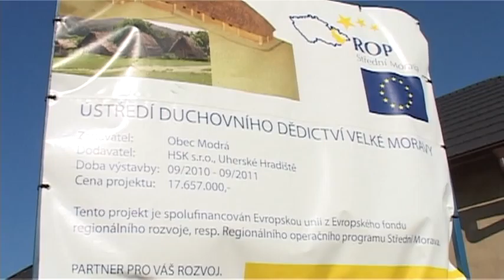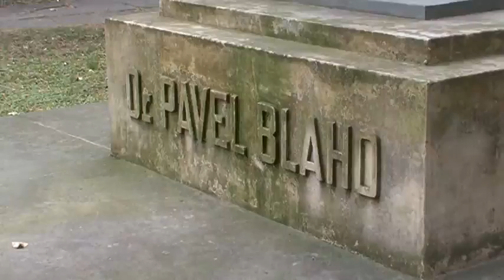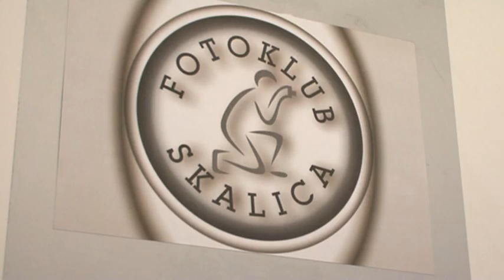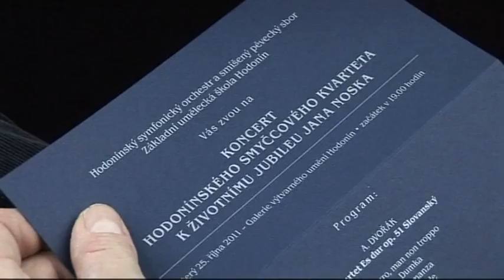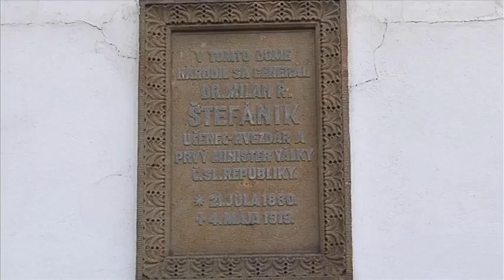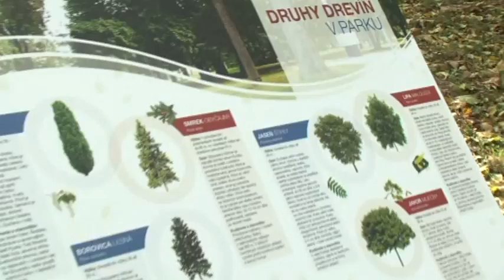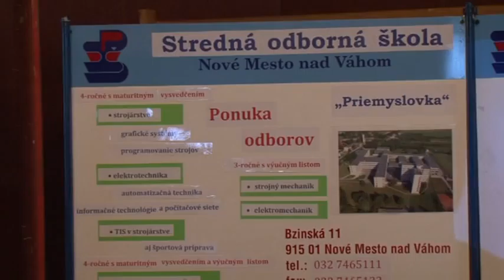CZSK 2.11.2011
Archeoskanzen Modrá prošel třetí etapou svého rozšíření / Ve Skalici se uskutečnila okružní jízda starostů / Město Hodonín hostilo šampionát ve stopování / Skalický fotoklub vystavuje díla 14-ti umělců / Domov sociálních služeb pro děti a dospělé v Rohove si připomíná 60. výročí založení